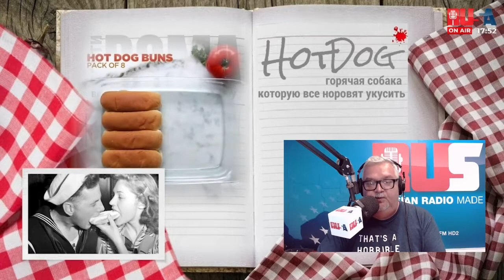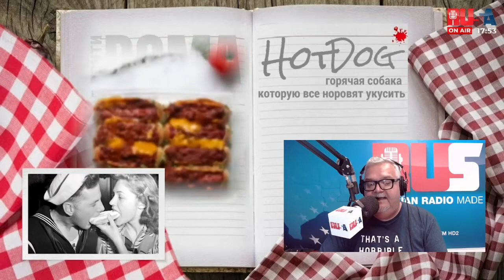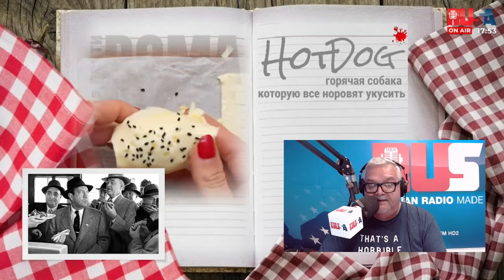СОБАКА, КОТОРУЮ ХОЧЕТСЯ УКУСИТЬ!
"Андреева Уха"
Америка справила свой  самый, главный после Дня Независимости праздник! Каждый год в третью среду июля страна отмечает Национальный День хот-дога! Историки кулинарии утверждают, что это одно из древнейших съедобных изобретений человечества. Что, вроде как, сосиску в булочке первым упомянул уйму лет назад Гомер в своей «Одиссее». Полистав «Одиссею», автор вкусных историй вечернего шоу не нашел там
хот-догов. А в истории главной американской закуски ему помогли разобраться труды профессора истории Брюса Крейга и языковеда Бэрри Попика. Откуда растут ноги у хот-дога, рассказывает Андрей Ласкателев...

Другие сюжеты из цикла "Андреева Уха" смотрите на YouTube канале Радио RUSA и в живом эфире шоу "Почти дома" по будням, с пяти до восьми вечера по-Нью-Йорку.
New York 105.1FM HD2 // Miami 103.5FM HD2 // Philly 102.1FM HD2 // // RUSA RADIO app // "Alexa, play Russian Radio"